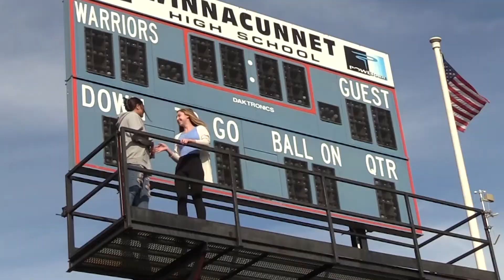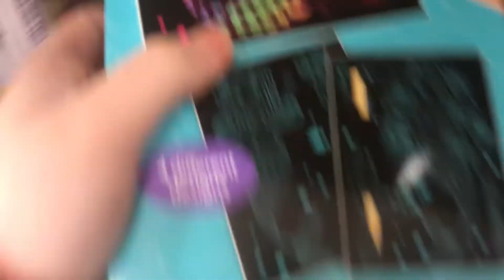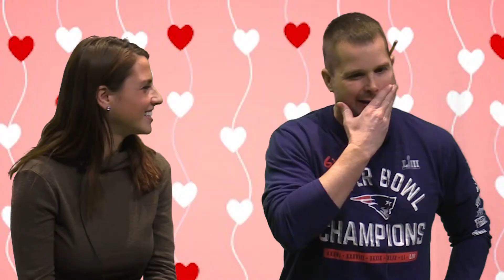2 14 20